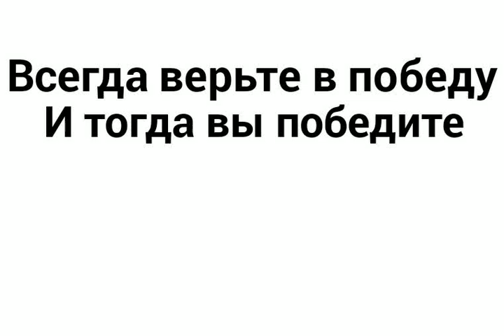ТАНКО ФУТБОЛ!!!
Хм любите спорт? Например футбол? Если да то это видео как раз ДЛЯ ТЕБЯ!!! Смотри видео и наслаждайся!